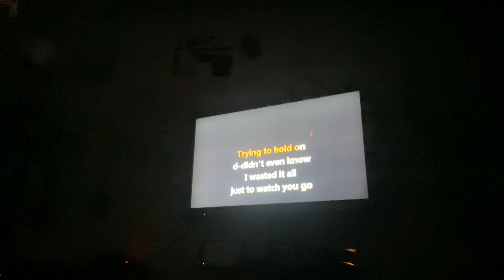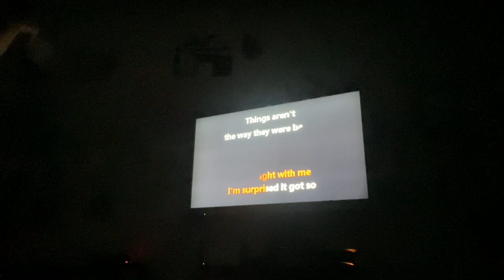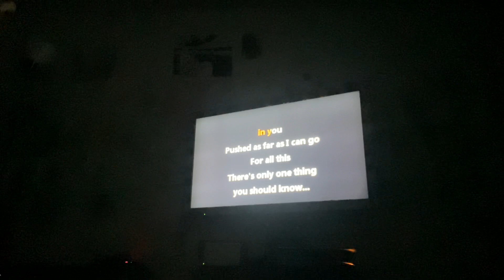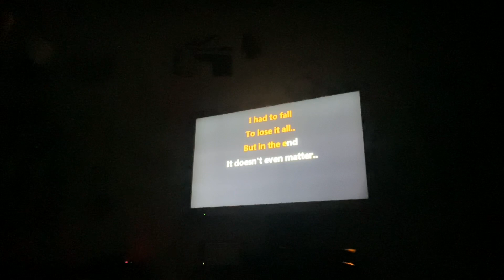Flow sings Linkin Park's In The end